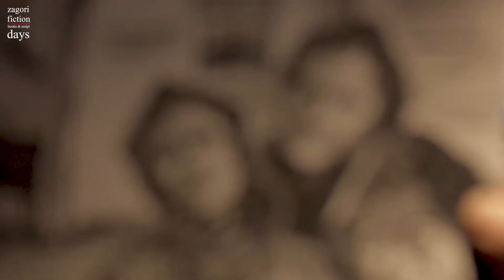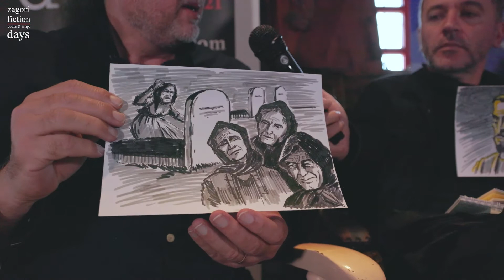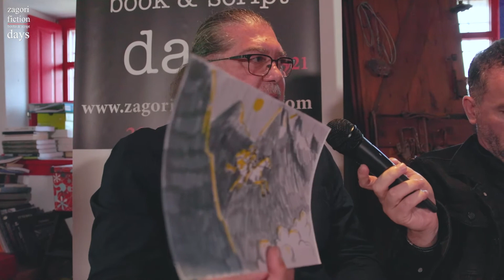KADARE MASTERCLASS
Ben Apolloni, screenwriter & director (Kosovo), Kosta Zhonga, painter and tv showman (Albania-Greece), Vangelis Bekas, a novelist & screenwriter (Greece), Giannis Galitis, composer (Greece) try to adapt  Ismail's Kadaré novel The Ghost Rider into a tv series.